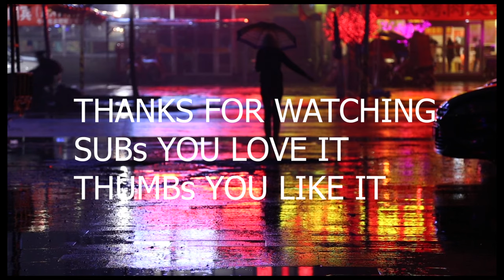Calm and Dramatic music for your meditation, sleeping or relaxation and 2K nature videos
Please leave a comment so we can create a better music videos in the future.

Hope you enjoy our music video.

Dramatic Music,
cinematic music,
sad vibe,
calm music,
relaxing music
study music